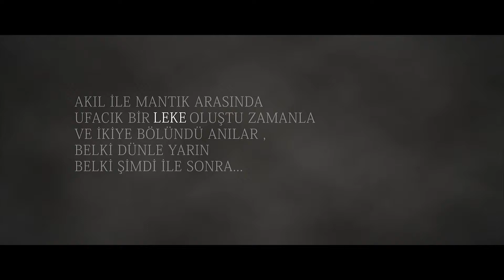'LEKE' Kısa Film - Teaser -| BKC MEDIA | 2019